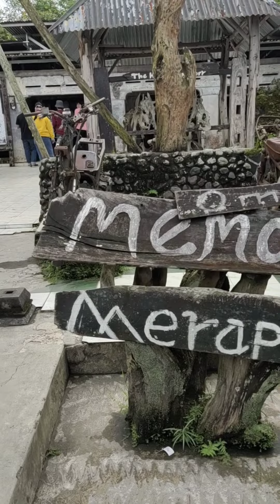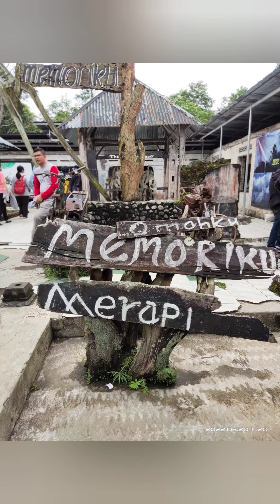Merapi lava tour, berbagi kenangan 20May22 ☺️